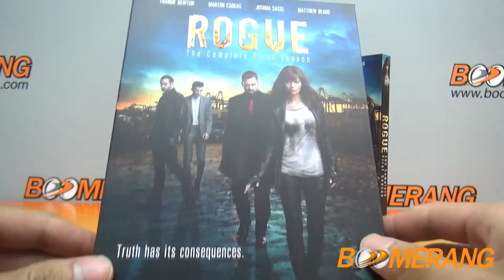รีวิว DVD Box Set Rogue Season One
รีวิว DVD Box Set Rogue Season One Thailand Version